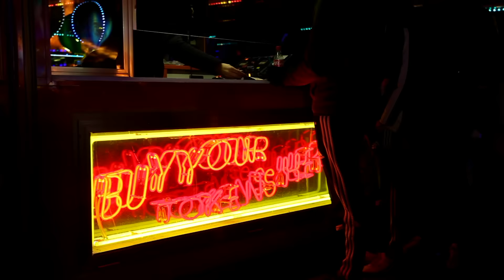Christmas at Keele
Christmas is just around the corner and the festive cheer is spreading fast - it’s time to wrap up warm and enjoy the winter delights that Keele has to offer!